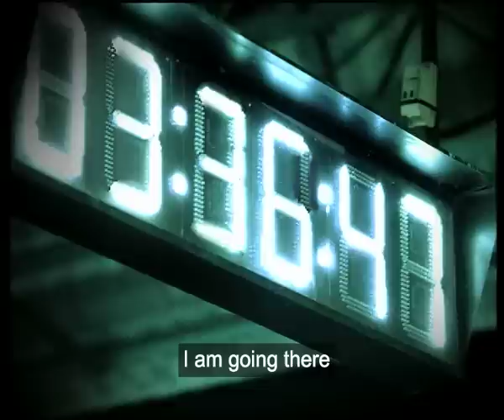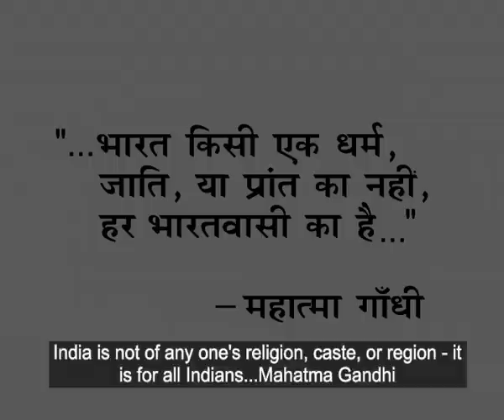Urban CST Station Mumbai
A hectic 4 hrs shoot at Mumbai CST. Promo never went On Air! Fetched us a Silver at the World Gold Promax in 2011, for 'Best Work Never Seen'.